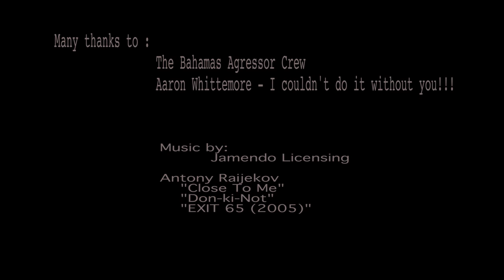Bahamas: Code Yellow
Old Red Images

Lemon Sharks galore! We encountered these intelligent, powerful, and social sharks up close and personal while scuba diving the the Western Bahamas. Please join us in exploring our amazing underwater world!

Bahamas Aggressor

For best viewing, please watch in HD.